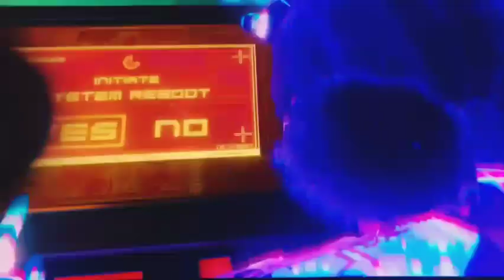The go home machine||Across the spider verse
subscribeeeeee pleaseeee